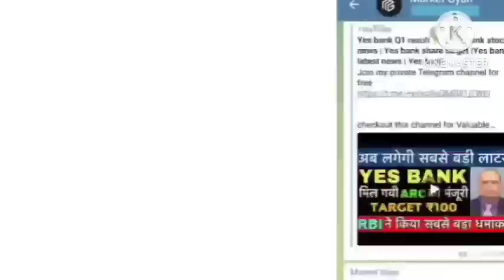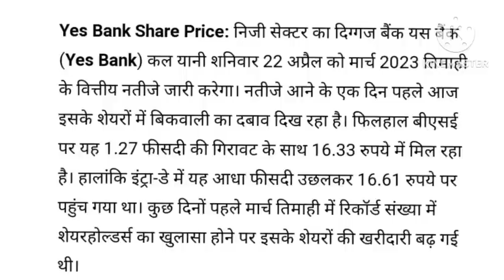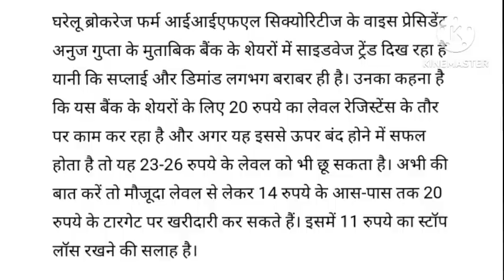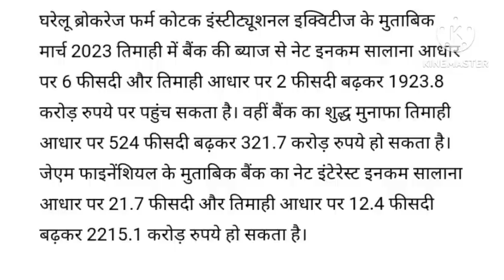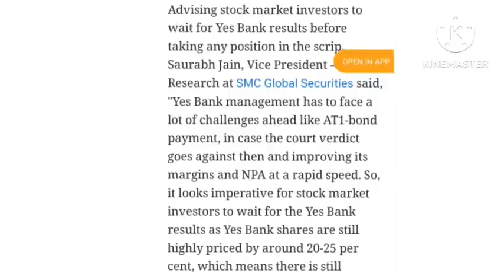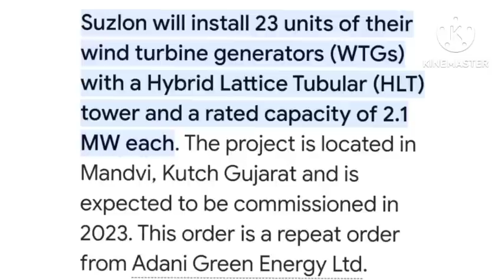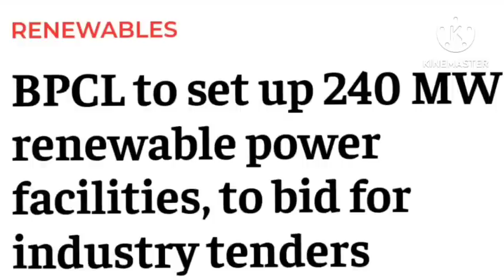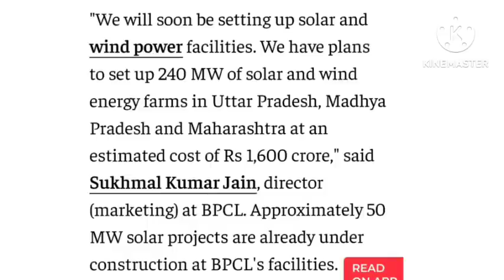🔥Yes bank Q4 dhamaka🔥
Topics

 hindi